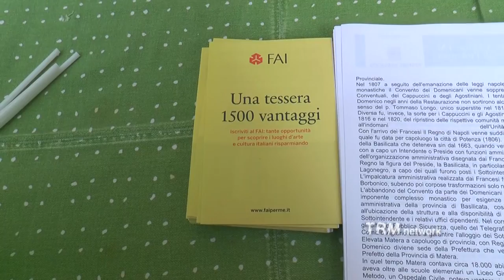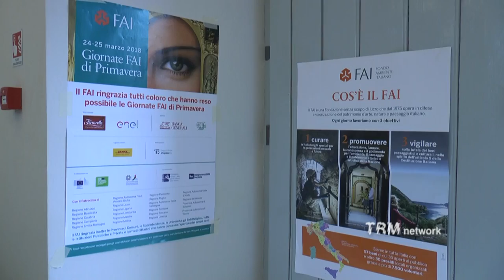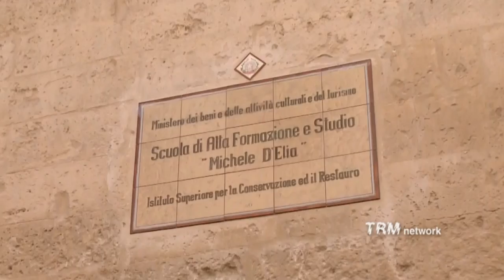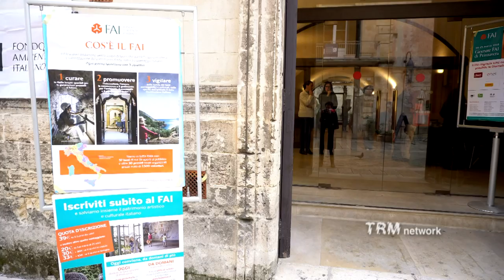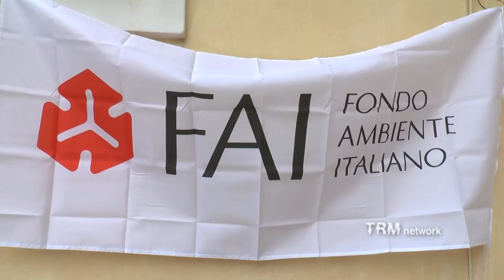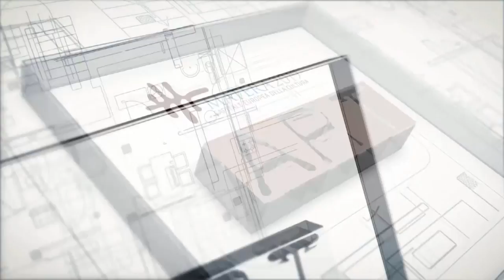Giornate FAI di Primavera 2018 - Matera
La Prefettura di Matera, il Palazzo Malvinni Malezzi, il Palazzo dell'Annunziata, il Palazzo Lanfranchi, il Palazzo che ospita il "Museo Ridola", il Complesso di Santa Lucia Nova che ospita la Scuola di Alta Formazione "Michele D'Elia" e la Chiesa del Purgatorio.
Questi i beni che a Matera, grazie al Fondo Ambientale Italiano sono stati aperti straordinariamente al pubblico sabato 24 e domenica 25 marzo per le Giornate FAI di Primavera 2018.